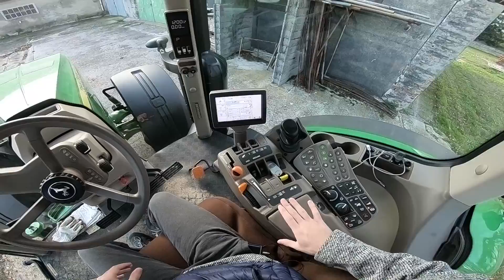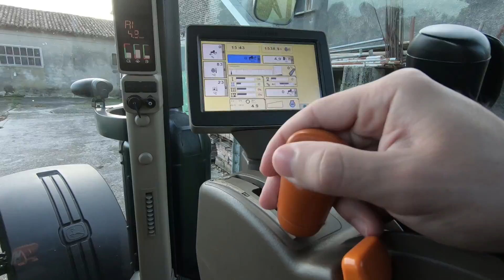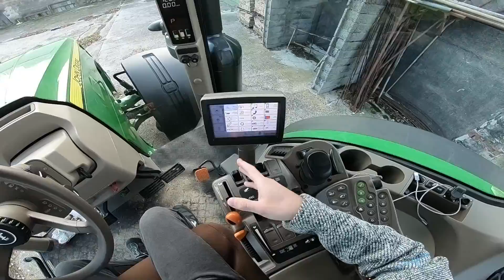COME GUIDARE UN JOHN DEERE 8R! (Comandi Base)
SUPPORTA IL CANALE:
Se deciderai di farlo ti ringrazio! Ricorda che verrai ringraziato nella giusta maniera! ;)

-Benvenuti in questo nuovissimo video; in questo video spiegherò i comandi base per poter utilizzare un JohnDeere8R con cambio Autopower. In particolare analizzeremo il volante,l'inversore e il funzionamento base del cambio. Prossimamente arriveranno altri episodi per i comandi avanzati e l'elettronica a bordo! Vi è piaciuto il video? Ne vorreste altri?

-Welcome to this brand new video; in this video I will explain the basic controls to use a John Deere 8R with Autopower gearbox. In particular we will analyze the steering wheel, the reverser and the basic operation of the gearbox. Soon more episodes are coming for advanced controls and on-board electronics! Did you enjoy the video? Would you like others? Leave a like ... Scroll for more info ... And if you have further questions write a comment!

◉JohnDeere 8260R:
 ▶ Engine[Motore]: JD PowerTech 260Cv 9,0L 6 Cylinders.
 ▶ Tractor Weight[Peso Trattore]: 140 qli.
 ▶ Fuel Tank[Serbatoio]: 700 Litres
 ▶ Work Hours[Ore di Lavoro]: 1530 h